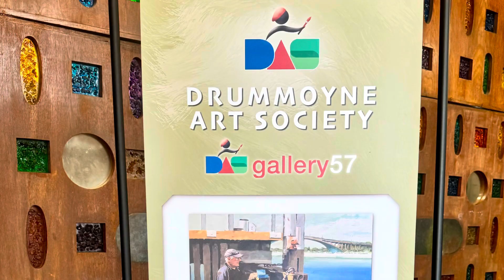Members A R T Awards Exhibition Winner:Benedichu Hur 4thOct-13th Oct ‘24